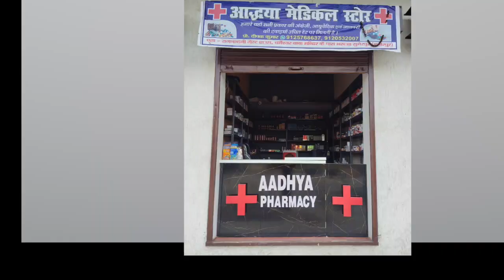अद्धया मेडिकल स्टोर की ओर से स्वतंत्रता दिवस की हार्दिक शुभकामनाएं एवं बधाई